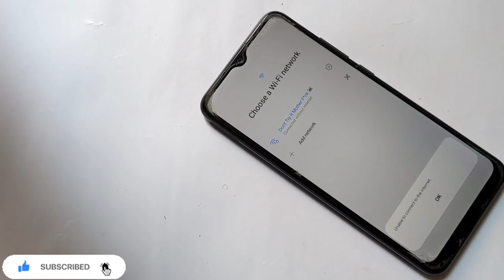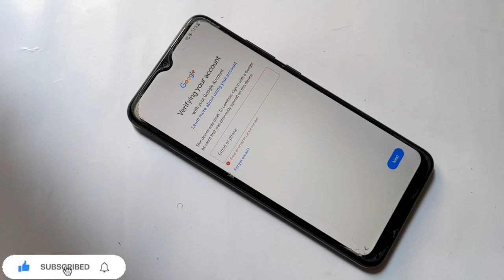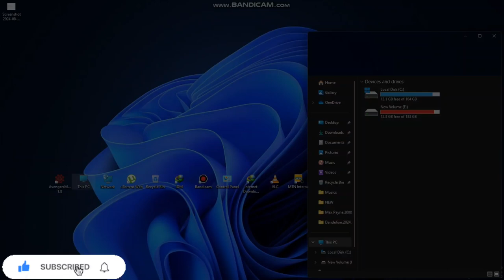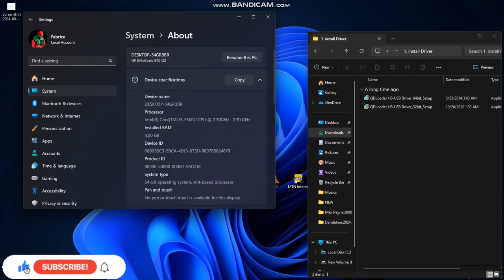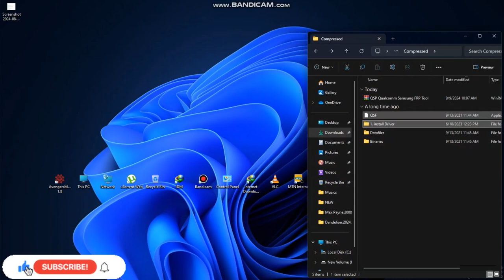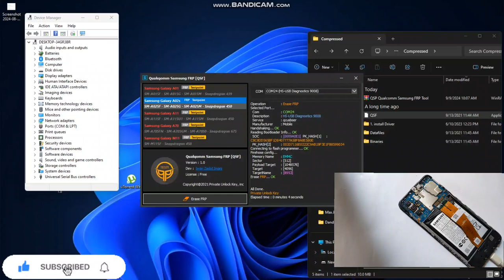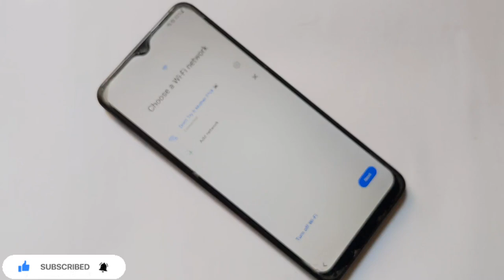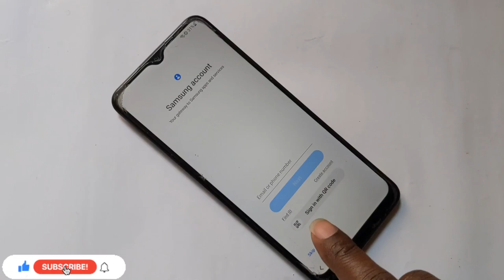All Samsung NO *#0*# NO ADB A02s/A03s/A04/A05/A12/A13/A15/A20/A30 Frp Bypass Remove Google Account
Zip Password:phonedone